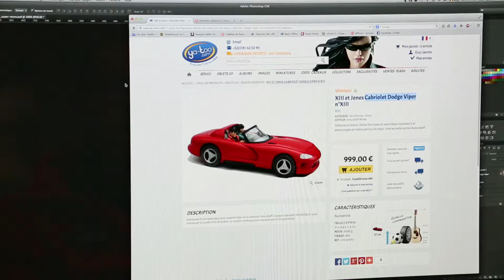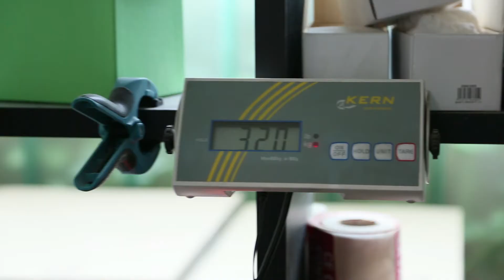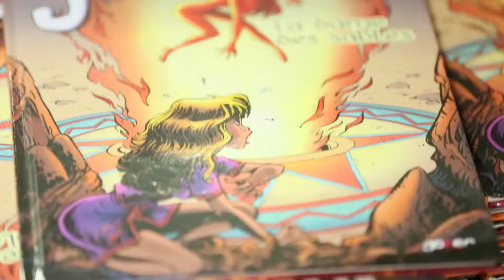Yatoo.com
Dans le cadre de l'opération made in de chambre de commerce Liège Verviers Namur cap sur Gembloux et sur l'entreprise Akilon.